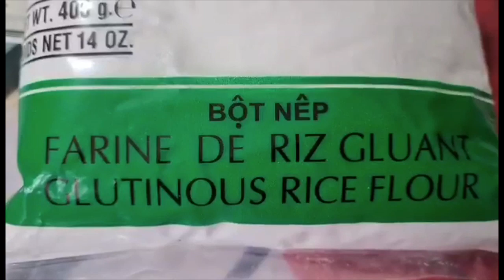How to make ginataang bilo bilo 💜